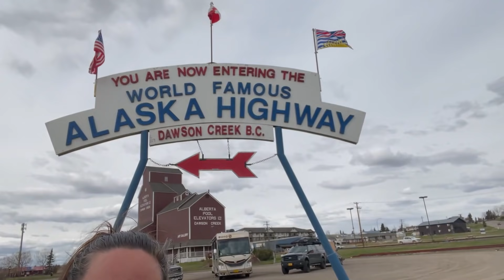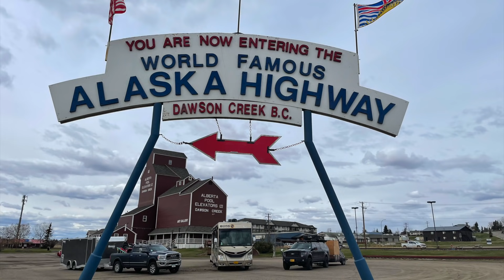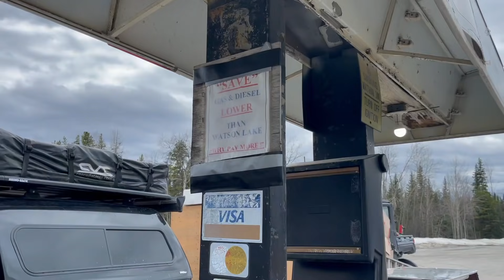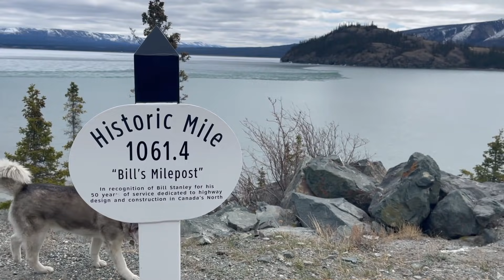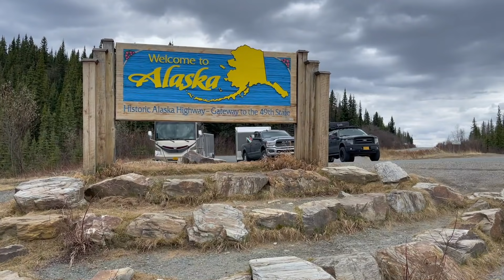Entering and Transiting Canada during Covid and Closed Borders 🚐🇨🇦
Our final step of moving to Alaska is driving thru Canada with our motorhome and two trucks all towing trailers during covid times. In this episode we share our experience crossing the closed borders of Canada as an essential traveler and working our way north to our new home in Houston Alaska. This is part one of a two part series covering from leaving Washington State, crossing into Canada at Sweetgrass and taking the Alcan north up through Alberta, Northern British Columbia and the Yukon Territory. (Season 5 - Episode 7)

OUR FAVORITE GADGETS AND GIZMOS

Film Location: Spokane WA to Sweetgrass Montana and Coutts Alberta to Watson Lake Yukon, Canada
Filmed: May 6 - May 9, 2021

{ABOUT RVING TO ALASKA/PAU HANA TRAVELS}
Our name says it all "Pau Hana", which translates to Done with Work, Quitting Time or Happy Hour in Hawaiian. We are Part time Fulltime RVers - Bloggers - amateur photographer's living the dream educating others on how to RV to Alaska. Please join us on our Pau Hana adventures of life to the land of the midnight sun.

Canon EOS Mirrorless M50
Canon G7X Mark II
GoPro Hero 6 Black
GoPro Hero 4 - Silver Edition
Nikon 750D
Canon 80D DSLR
Rode VideoMic
Blue Yeti USB Microphone
MeFoto A1350 Roadtrip Tripod
ProMaster XC525 Professional Tripod
DJI Mavic Pro Alpine White Edition
DJI Phanton 4 Drone
12MaxPro iPhone :
DJI Osmo Mobile Phone Camera Gimbal

2019 iMac
Editing Software: Final Cut Pro X

{OUR RIG - THE Disco's Stats & Specifications}
2016 Fleetwood Discover 37R (REV Group)
Length: 38'8"
Slides: 4
Tank Capacity: Fresh water 100 / Grey tank 75 / Black tank 50
Engine: Cummins ISL9 380 HP
Fuel: Diesel
Fuel Capacity: 100 gallons
MPG: 7.5-9 mpg depending on terrain and altitude.
Chassis: Freightliner XCM
Gross Dry Weight: 33400 lbs

Solar System: (12) 200w HighTec Solar Panels. (10) 24v Lithium batteries by Battle Born Batteries totaling 500 usable amp hours. Inverters, Solar Controller and DC/DC Converter by Victron Energy.
Installed by Gary Quimby as a DIY project.

Mailing Address:
RVing to Alaska